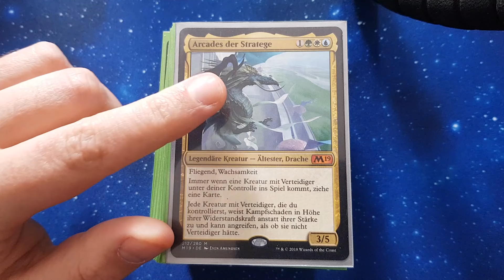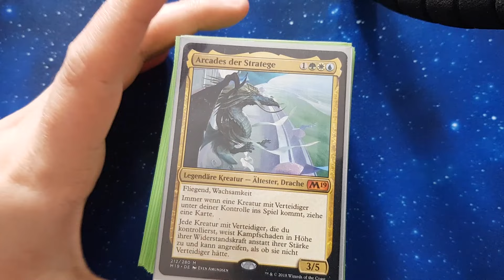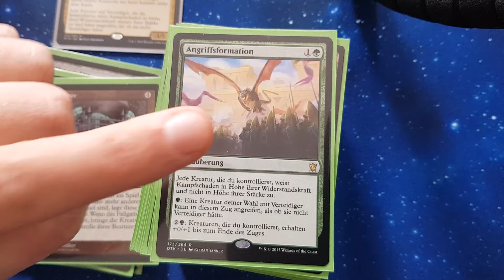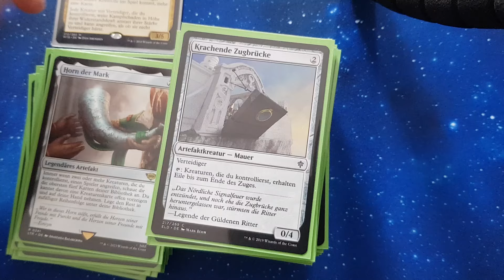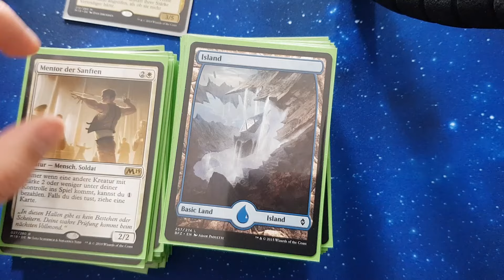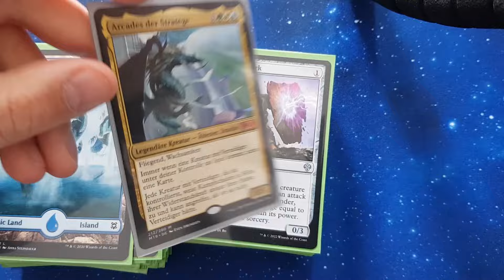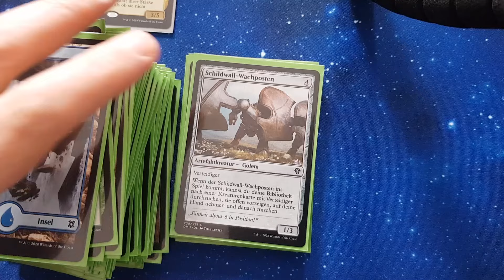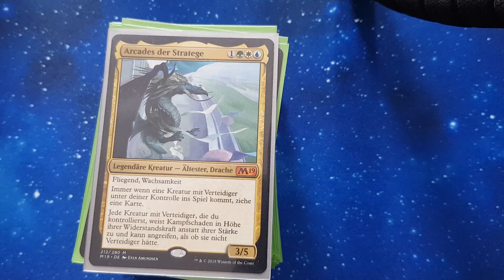So hab ich guten Commander-Deckbau gelernt! Arcades, der Stratege - Magic: The Gathering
Vielleicht kennt ihr das oder habt es mal erlebt: Das erste selbst gebaute Commander-Deck wollte nicht funktionieren, obwohl oder eben weil es aus all euren Lieblingskarten besteht, die euch jahrelang in Kitchen Table gut gedient haben. Was ist an Commander anders?

Das hat mir Anfang 2019 das Deck um Arcades, the Strategist gezeigt, das dritte EDH-Deck, das ich mir jemals gebaut habe und das erste, dass ich im Internet recherchierte und direkt bei Cardmarket zusammenkaufte.

Ursprünglich nur als nette Idee gedacht mit Bant auch was für meine Nicht-Lieblingsfarben im Petto zu haben und für das witzige Kopfkino, jemanden mit Mauern zu verprügeln, hat sich das Deck wegen gutem Card Draw und Ramp in den Farben und der Synergien um den Commander schnell als mein bestes Deck herausgestellt. Und es hat mich überzeugt auch meine beiden vorherigen Decks besser an das Format anzupassen. Manchmal muss man es dann einfach im Spiel sehen, was funktioniert und dann auch Spaß macht.